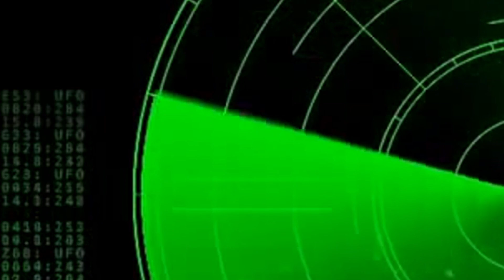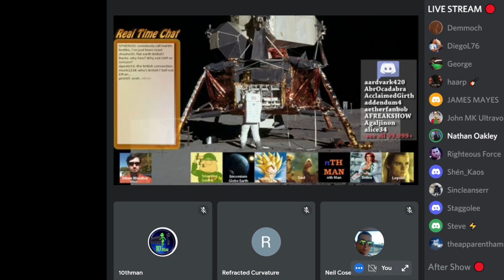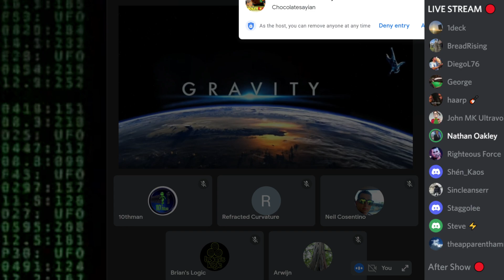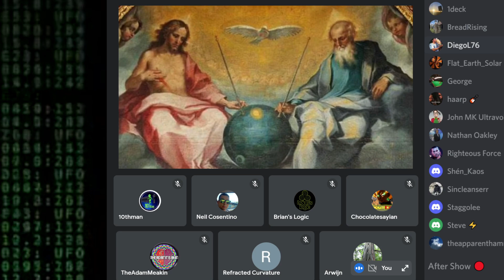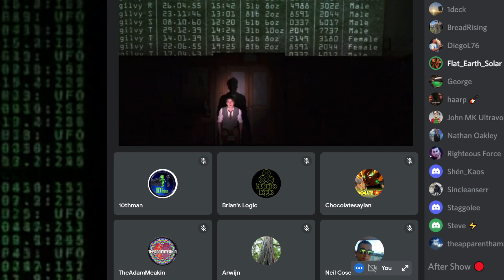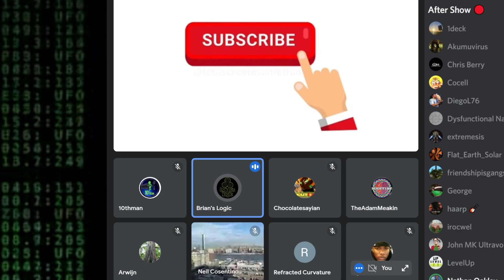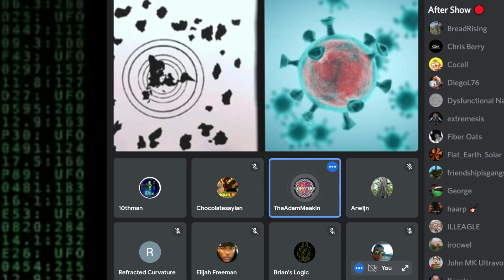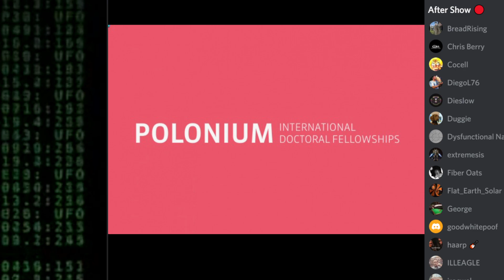Flat Earth Debate 1571 Uncut & After Show The Globe Paradox